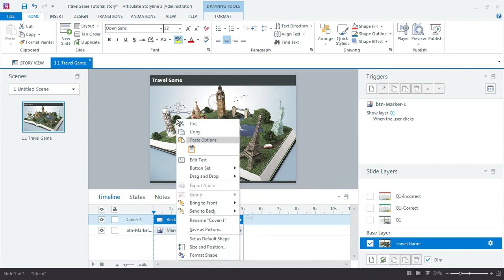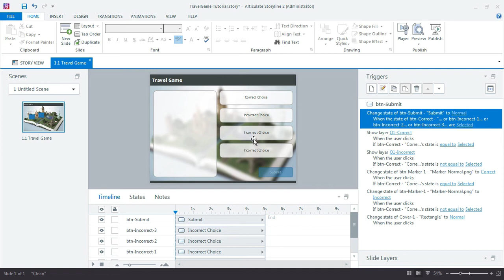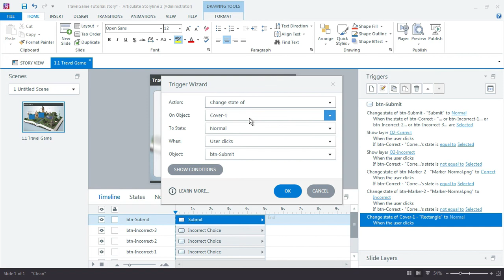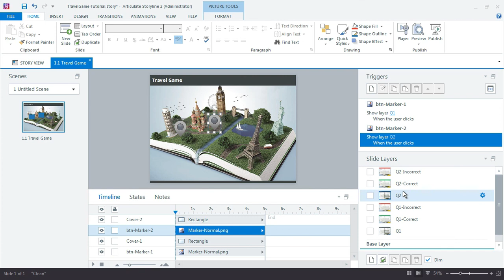Storyline Games 06: Duplicating Objects and Slides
At this point, we’ve done the heavy lifting for our game. Everything going forward will simply duplicate and modify what we’ve built. Storyline makes this clean and easy because each slide layer we duplicate is moved to the top of our list. This helps group our question and feedback slides neatly by question number.